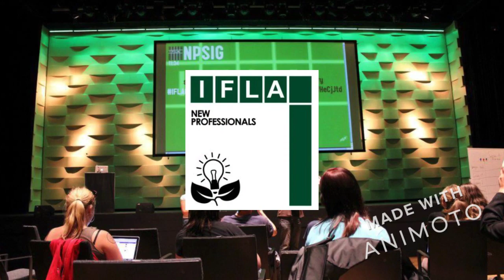NPSIG in a few snapshots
NPSIG workshops and IFLAcamps